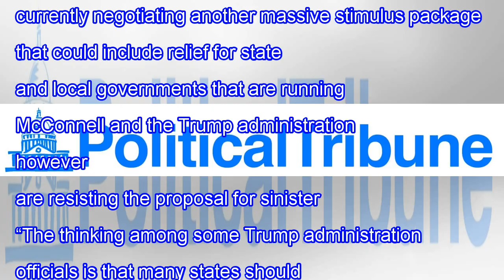Report Claims Mitch McConnell Plans To Hold Up Additional Stimulus Funding To Pressure States Int...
Report Claims Mitch McConnell Plans To Hold Up Additional Stimulus Funding To Pressure States Into Reopening On Trump’s Schedule